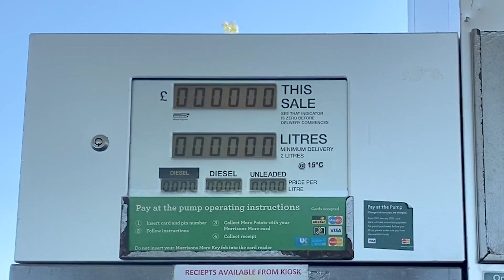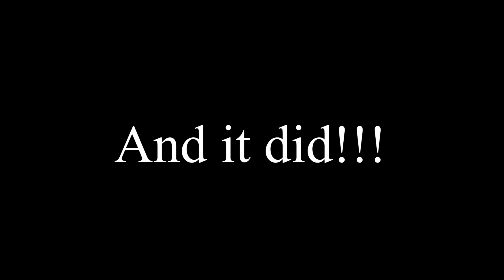Loch Ken part one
Back out on a new adventure wild camping, this time to Loch Ken, Scotland